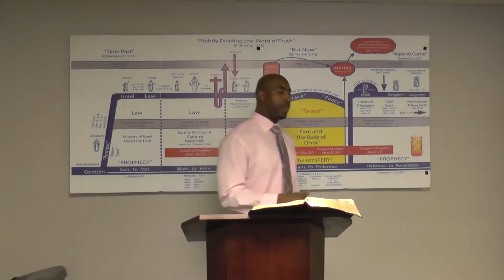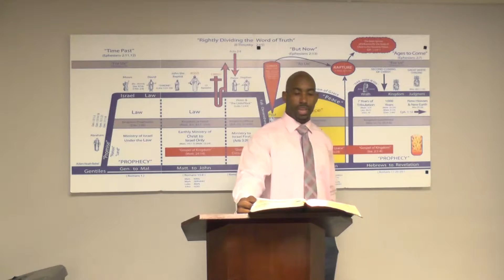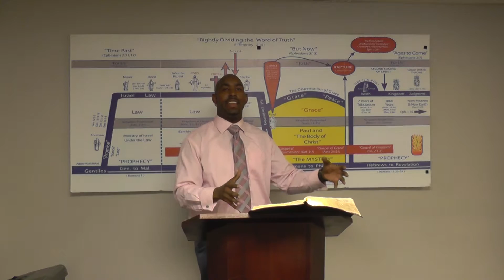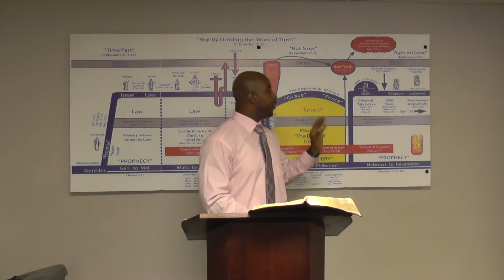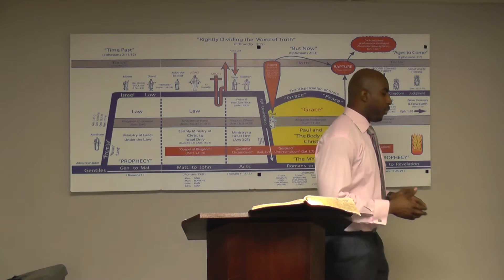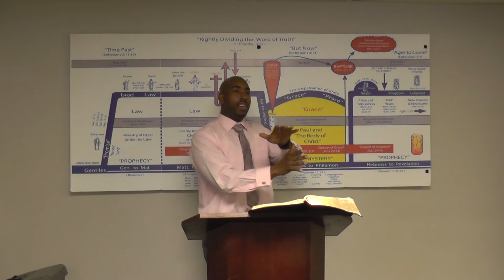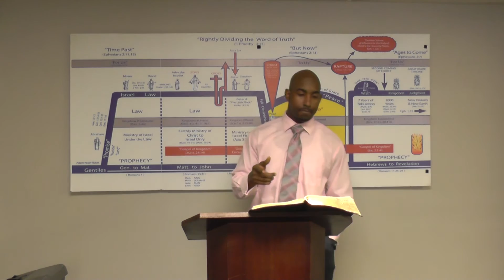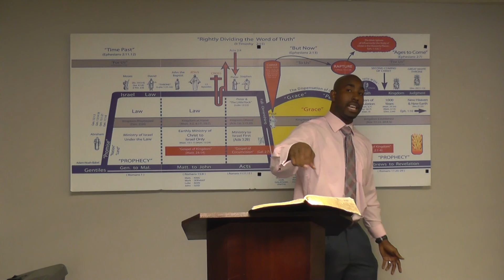Gods plan and purpose Part 13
To understand the purpose and plan of God for all ages, we must first understand each book and its context and how they fit in Gods perfect plan.